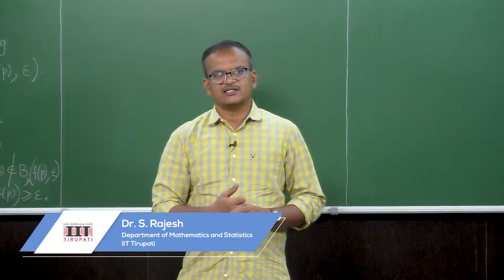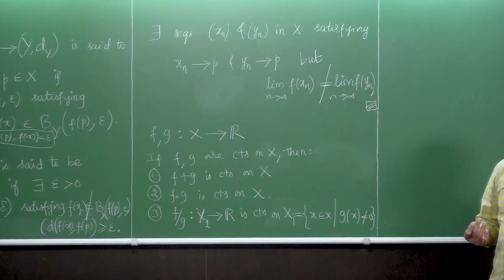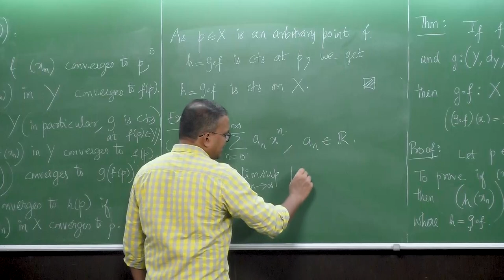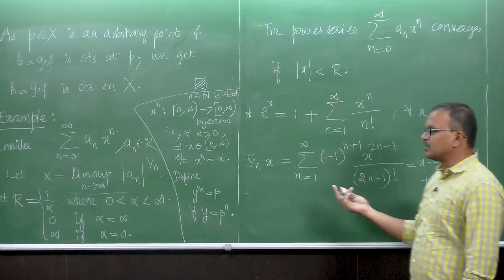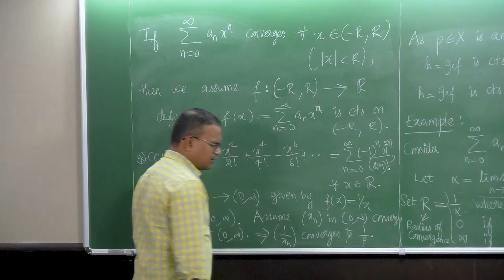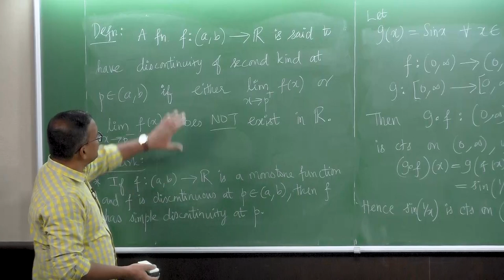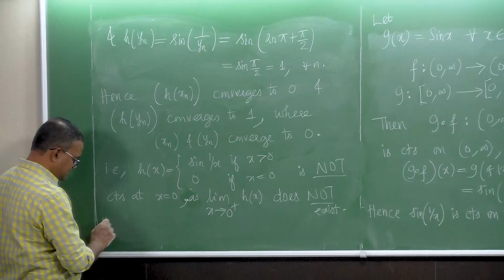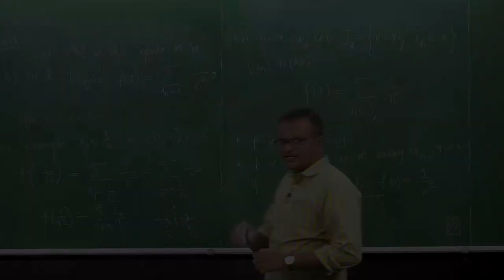Discontinuous Functions Part 1